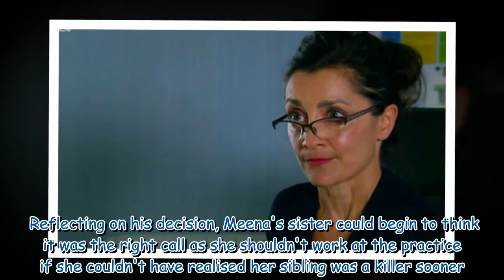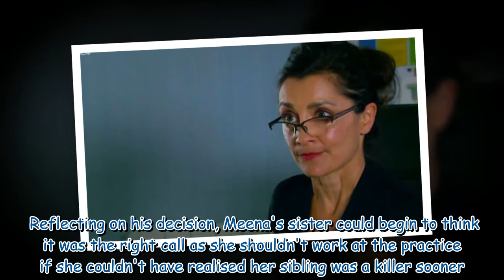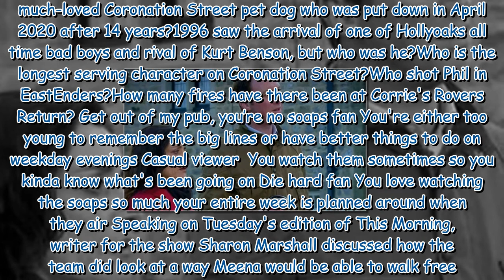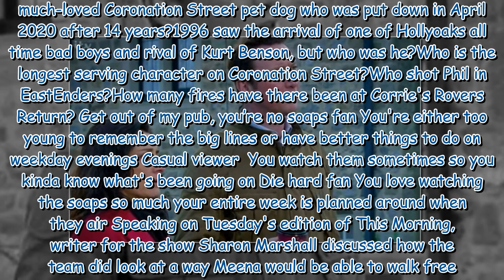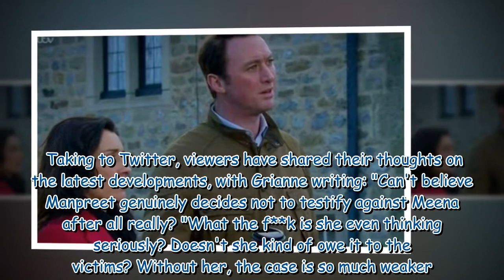Emmerdale's Liam Cavanagh to sack Manpreet Sharma after discovering betrayal?